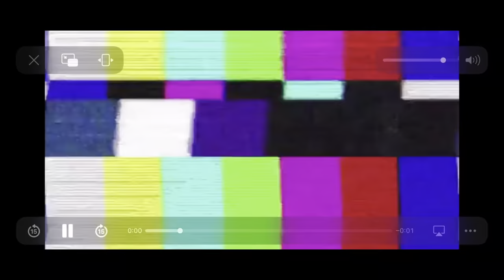A Week At Boarding School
Hi everyone! This video sums up exactly what boarding school is like! What a funny video!  I hope you enjoy the video.

Let me know if you would like me to do a Q&A on what boarding school is ACTUALLY like because I would absolutely LOVE to!

Only YOU can help me! It's so much more than just clicking a button! If YOU click that BIG RED button you will be part of the chit chat fam! And who doesn't want to be part of that hey! NO ONE! EXACTLY!

I hope you enjoyed the video, and I hope to see you in my next one!

BYE! x